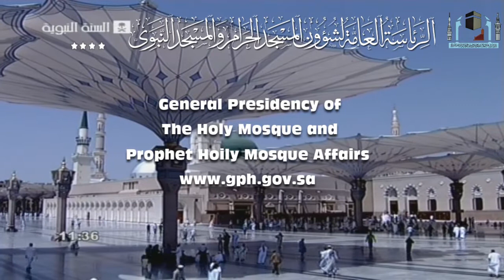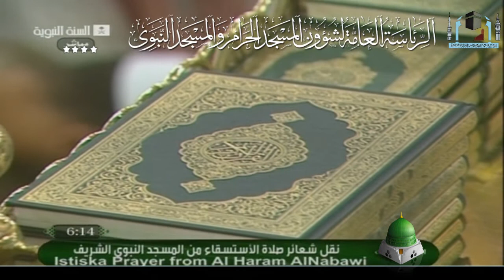خطبة صلاة الاستسقاء "كيف تُدفع المصائب والشدائد"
ألقى فضيلة الشيخ علي بن عبد الرحمن الحذيفي - حفظه الله - خطبة الاستسقاء بعنوان: "كيف تُدفع المصائب والشدائد؟"، والتي تحدَّث فيها عن المصائب والنوازل التي تنزل بالمسلمين وأنها سببٌ في منع الخير عن الناس، وأن ذلك لا يُدفع إلا بالتوبة وحُسن الظن بالله تعالى، وصدق اللُّجئ إليه.